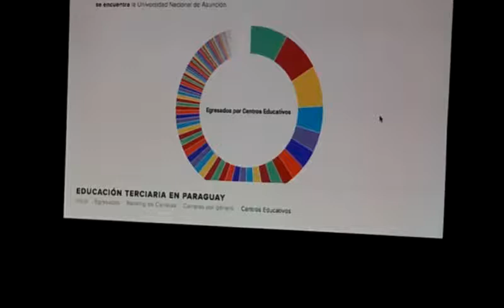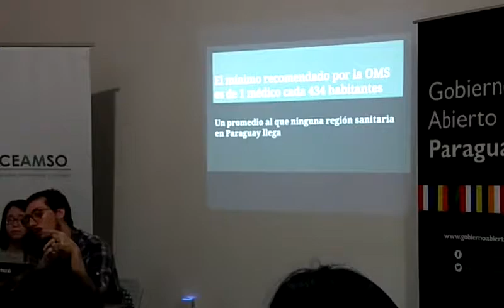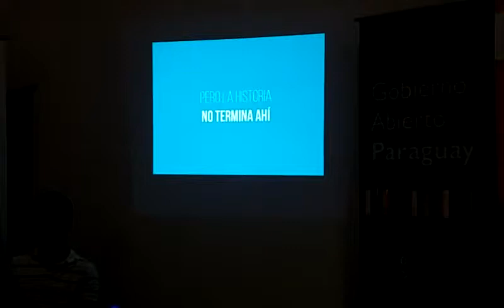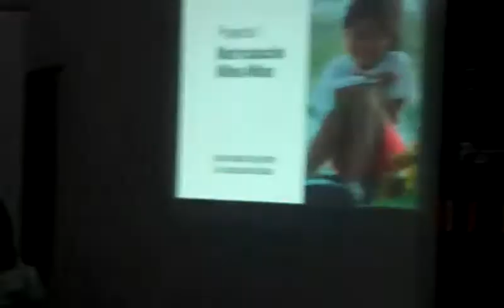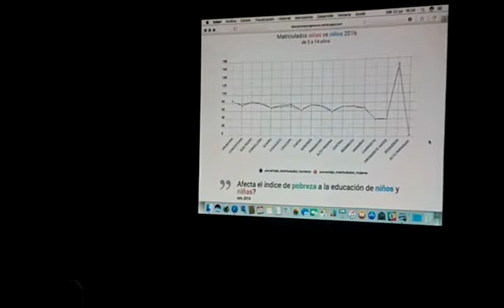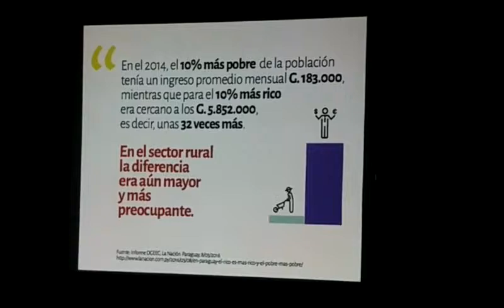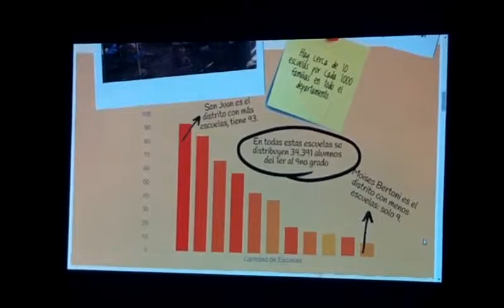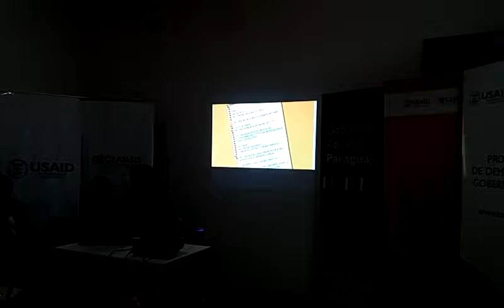Data Bootcamp Asuncion 20170722 153300